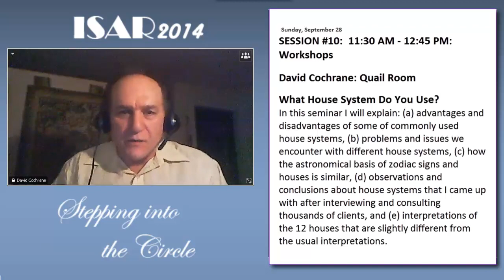David Cochrane - What House System Do You Use?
In this seminar I will explain: (a) advantages and disadvantages of some of commonly used house systems, (b) problems and issues we encounter with different house systems, (c) how the astronomical basis of zodiac signs and houses is similar, (d) observations and conclusions about house systems that I came up with after interviewing and consulting thousands of clients, and (e) interpretations of the 12 houses that are slightly different from the usual interpretations.